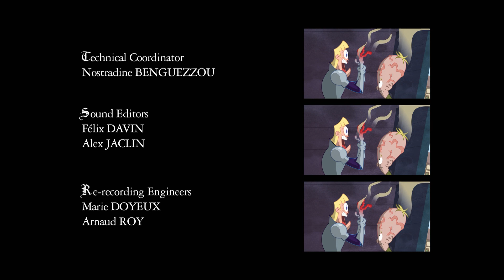Gawayn - Shopping Frenzy | Season 2 | HD Full Episodes | Videos For Kids | Gawayn Official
When the Questers stop at the local superstore, they discover Spyder, their old nemesis.

Since they ruined his reputation as a villain, he’s out for revenge and it’s a race down the aisles to escape the wrath of a rabbit scorned.

William is a bright-eyed, eager 10-year-old knight-in-training, completely devoted to his mentor, the loveable but slightly inept knight in gleaming armour, Sir Roderick.
The day Princess Gwendolyn is miniaturized to doll size by the evil Duke, William and Sir Roderick set off on an epic race to try and find the magic Crystal of GAWAYN that will reverse the terrible curse.

Joining them on the quest, are William’s sister, Elspeth, an 11-year-old apprentice sorceress whose magic power is on training wheels and Xiao Long, a young Chinese sage who happens to be an ardent foodie.

The evil Duke and and his pet-cockroach Rex frantically try to stop them using one outrageous scheme after another. Against a bunch of dimwit villains, our heroes will jump through a series of hoops and dares in ever-changing, mesmerizing settings…